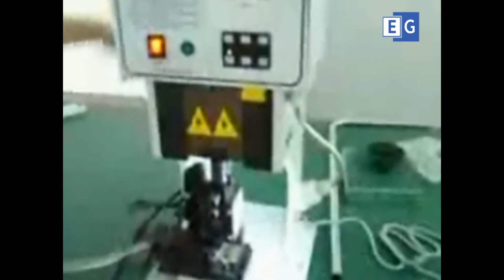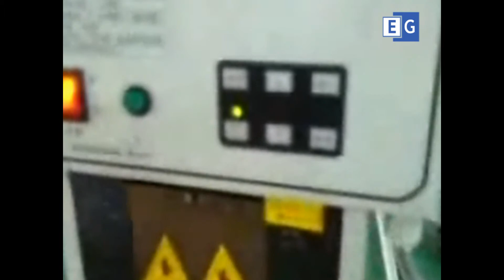Станок для опрессовки наконечников кабеля SNC-2000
Предлагаем вашему вниманию станок для опрессовки наконечников кабеля.
С полным ассортиментом оборудования для обработки кабеля можно ознакомиться на нашем сайте